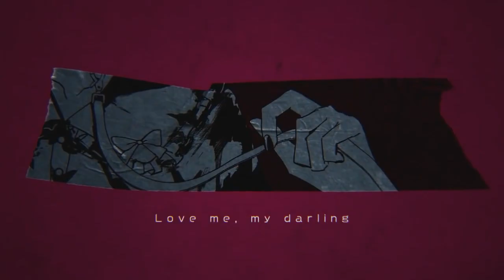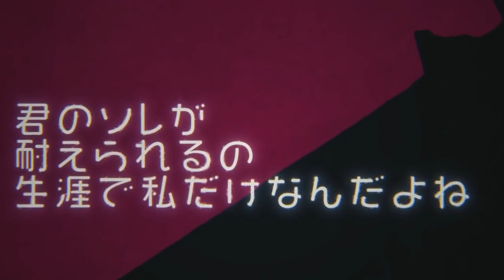キャットラビング 歌ってみた / 椎名 菜羽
(敬称略)
original：キャットラビング / 香椎モイミ feat. 可不

こんなの🦇♪
吸血姫個人Vtuber 椎名菜羽(しいな なのは)です！
主な配信内容はピアノやギターの弾き語り、歌枠など♪

2022年の目標は3Dでお歌とダンスのイベントに出演すること！
そして、オリジナル曲のアルバムを作ることです！✨

応援してくれると嬉しいな…💓

My name is ShiinaNanoha！
I am virtual vampire🦇
Please call me Nano！

The goal for 2022 is to perform in 3D singing and dancing events!
And make an album of original songs! ✨

🕸おねがい🕸
･基本的にリクエストOKですが、同じコメントの連投はお控えください。
･全てのリクエストに答えられる訳ではありません🙏
🕸Please note🕸
･ It is OK to make song requests in comments, but please do not send request comments repetitively.
･ I can't meet all song requests🙏
Thank you for your understanding
🕸请留意以下几点🕸
· 接受弹幕点歌，但请不要连续发送相同的点歌弹幕或刷屏
· 无法完成所有的点歌要求